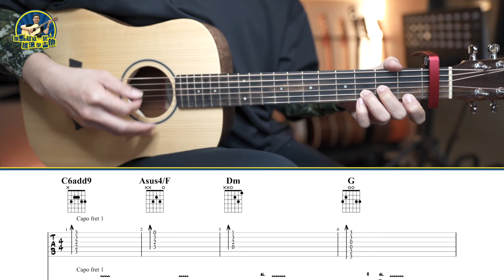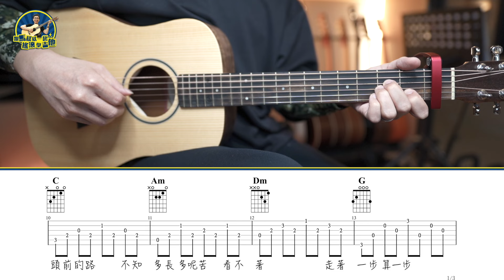#620 翁立友 - 堅持丨跟馬叔叔一起搖滾學吉他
堅定的心伴阮向前走
請你會記著阮的名
有人出世著好命
阮是用命底打拚...